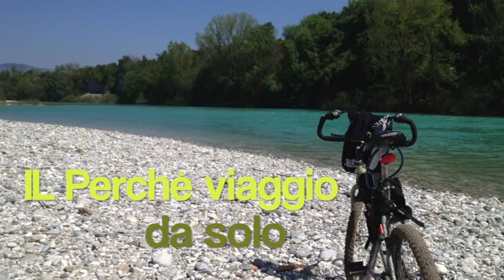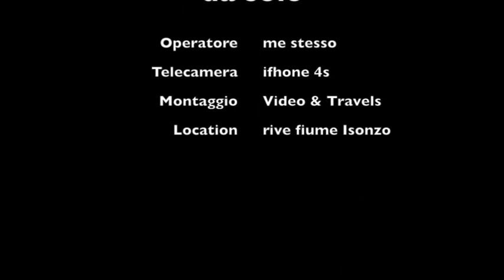Il Perchè viaggio da solo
per conoscermi meglio.